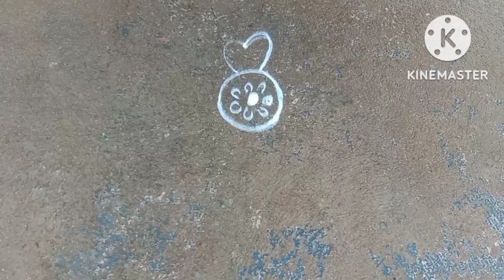Easy and simple colourful Rangoli design.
Rangoli designs.